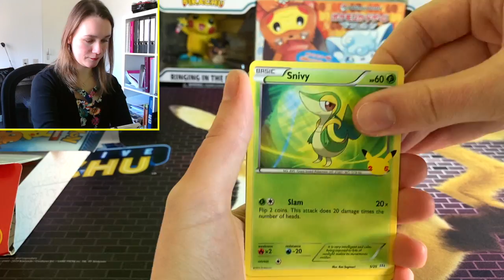Opening McDonald Pokemon Booster #4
I have a couple McDonald pokemon cards!! Let's go hunt for that Holo Pikachu!!

This will be a short series with one booster each day, until I don't have any boosters left! Enjoy!